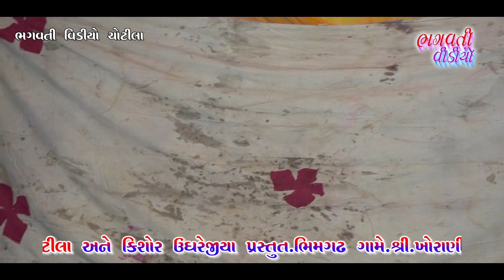01 Bhimgadha Game Maha Aarti Akdam Nava Andaz Ma || Jivrajbhai Kindhiya || New Dakla 2021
tital:-01 Bhimgadha Game Maha Aarti Akdam Nava Andaz Ma
kalakar:-jivrajbhai kundhiya
B.m Sound Rajkot Kishanbhai Ugharejiya
Bhagvati Video Chotila Kishorbhai S.Ugharejiya